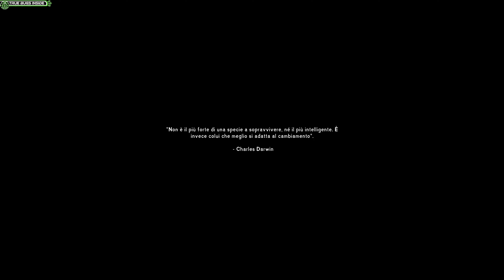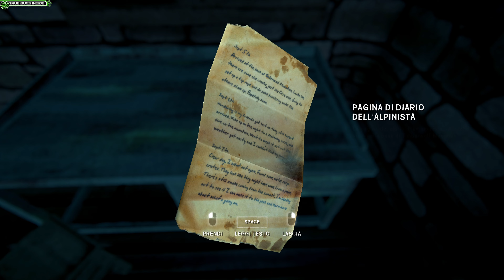The Long Dark - INTRUSO Try #5 - Scavigliata - RECCHIA - EP./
Tentativo #5 Intruso - Starring RECCHIA. Errori fatali di discesa.
Rimanete sintonizzati sul canale e sulle altre piattaforme e social!